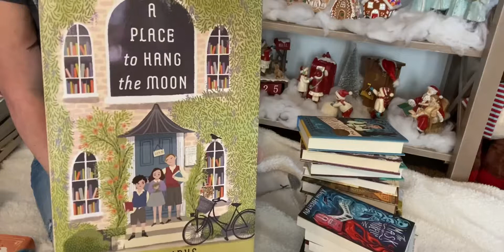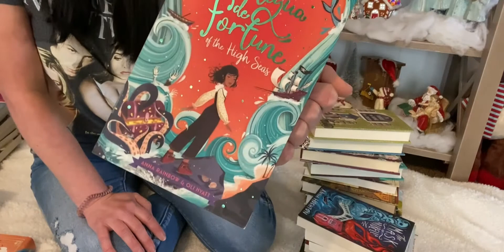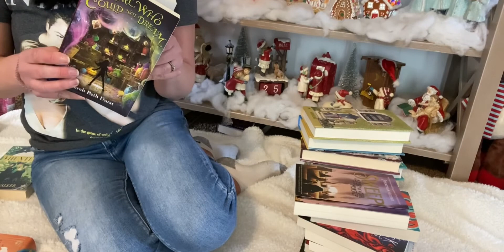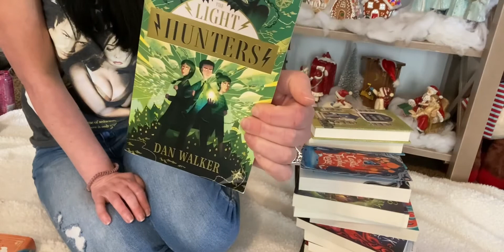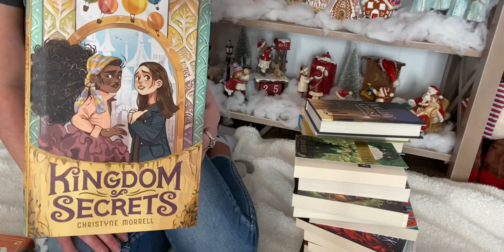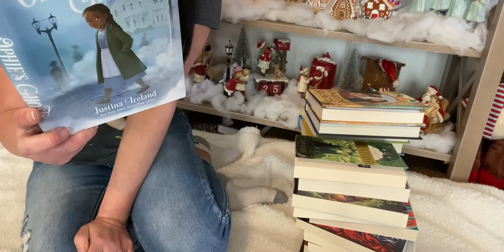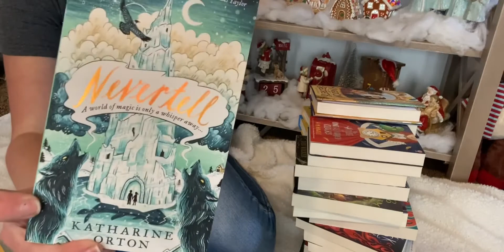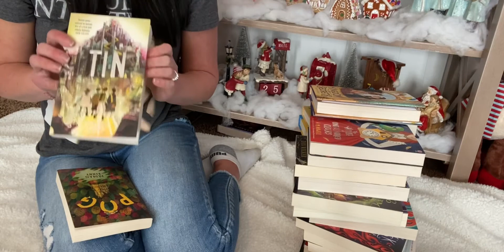Some of My Favorite Stand Alone | Middle Grade Books | Part 2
Welcome to part 2 of me sharing some of my favorite middle grade stand alone books!💜

Illustrators of books mentioned:

A Place to Hang the Moon by Kate Albus illustrator: Jane Newland

Antigua by Anna Rainbow & Oli Hyatt illustrator: Paola Escobar

Sweep by Jonathan Auxier illustrator: Dadu Shin

Girl Who Could Not Dream by Sarah Beth Durst illustrator: Manuel Sumberac

The Castle of Tangled Magic by Sophie Anderson illustrator: Saara Söderlund

The Light Hunters by Dan Walker illustrator: George Ermos

Hollow Chest by Brita Sandstrom illustrator: Dadu Shin

Kingdom of Secrets by Christyne Morrell illustrator: Emma Cormarie

The Unadoptables by Hana Tooke illustrator: Ayesha L. Rubio

Ophie’s Ghost by Justina Ireland illustrator: Vashti Harrison

The House of 100 Clocks by A.M. Howell illustrator: Saara Söderlund

The Garden of Lost Secrets by A.M. Howell illustrator: Amy Grimes

Nevertell by Katharine Orton illustrator: Sandra Dieckmann

Glassheart by Katharine Orton illustrator: Sandra Dieckmann

Tin by Pádraig Kenny illustrator: Kate Hickey

Pog by Pádraig Kenny illustrator: Jane Newland

Welcome! I’m Belle, & I love  sharing of my love for middle grade books with people. Middle grade is all I read, and it’s just the best! Thanks for stopping by!